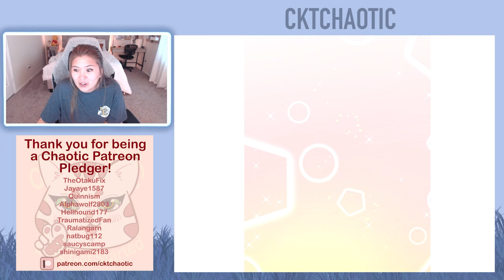Down to Earth - Chapters 141 and 142 (Eng) - Webtoon Read Aloud